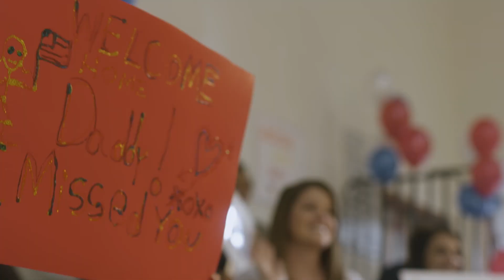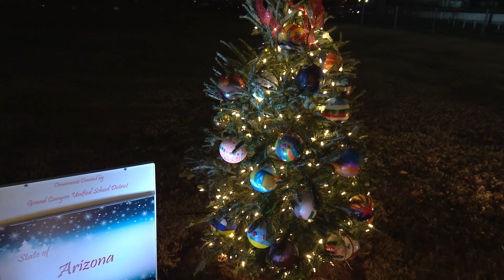2019 National Christmas Tree Lighting Ceremony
An American holiday tradition started by President Calvin Coolidge in 1923, the National Christmas Tree Lighting is a great example of the countless ways there are to FindYourPark/EncuentraTuParque. On December 5, 2019, country music star Jessie James Decker hosted and performed at the national park-inspired holiday event. Additional performers included country singer and winner of The Voice Chevel Shepherd, pop artist and American Idol finalist Colton Dixon, The United States Air Force’s premier rock band Max Impact, country music artist and The Voice finalist Spensha Baker, the Tucson Arizona Boys Chorus, the West Tennessee Youth Chorus, and “The President’s Own” United States Marine Band.

The National Christmas Tree Lighting is presented by the National Park Service and the National Park Foundation. You can follow the National Christmas Tree on Twitter at @TheNationalTree and visit thenationaltree.org to learn more.